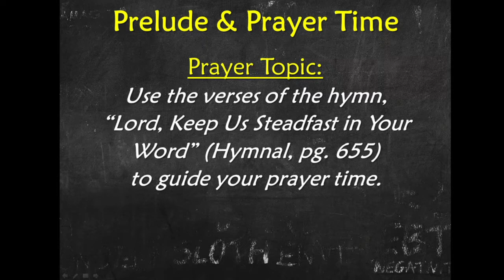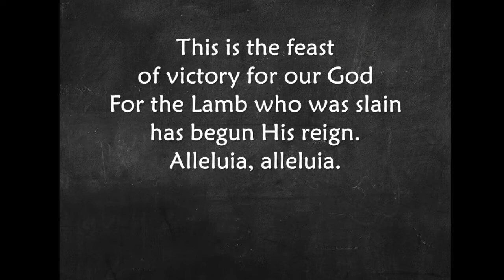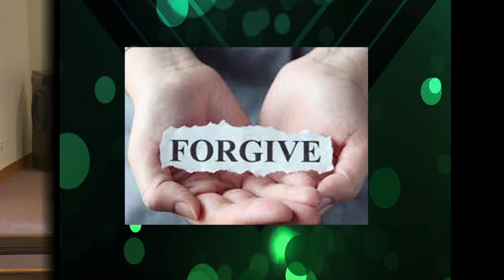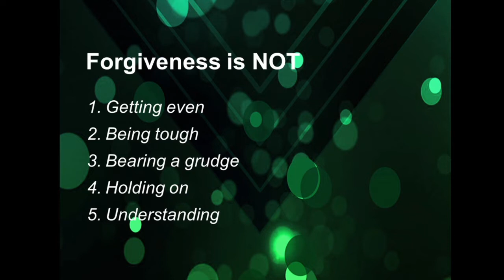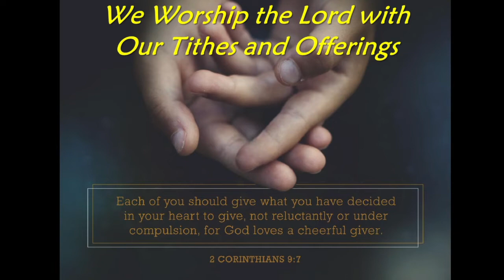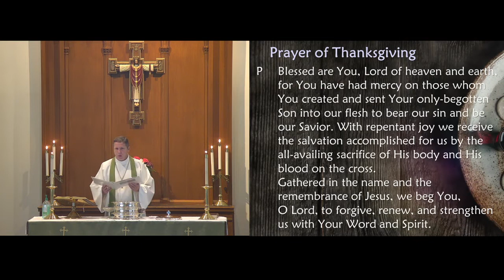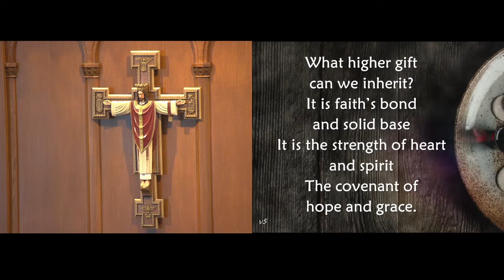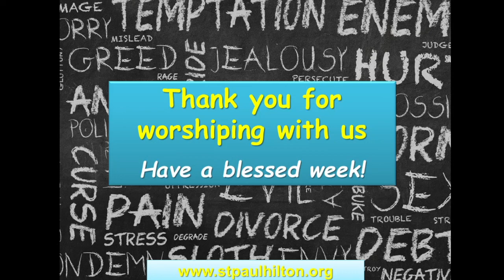St. Paul Lutheran Church Sunday Service Oct. 23rd, 2022